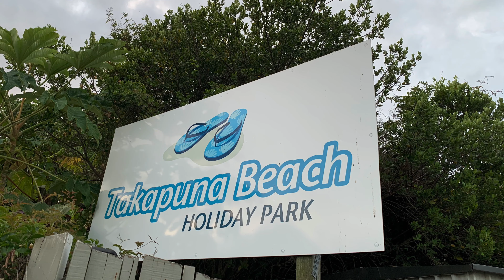MY FIRST CAMPING EXPERIENCE IN NZ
My first time to go on camping here in New Zealand and it was an amazing one.  I learned how to look for a camping site from a selection of a government managed, public and private campsites.  I chose the non-powered facilities since I want it to be a more challenging experience.